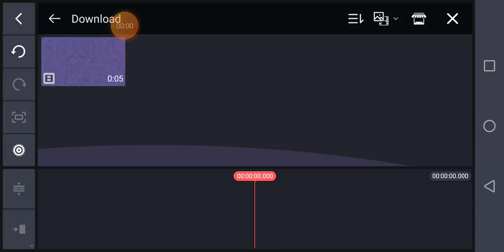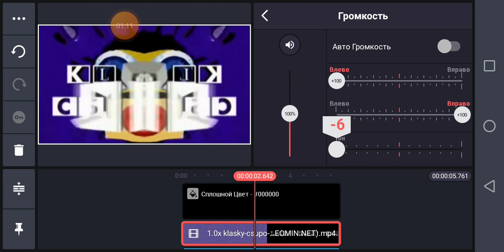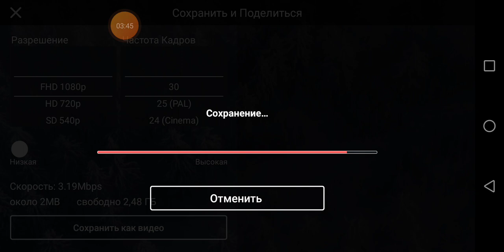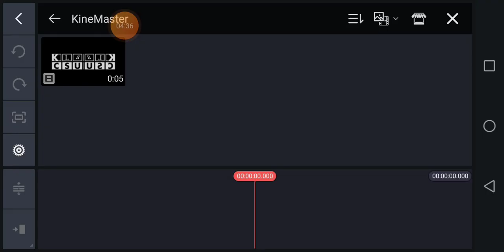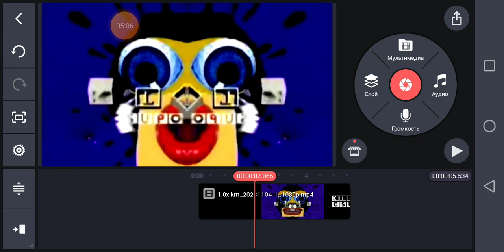how to make Vovamironowormulator v3